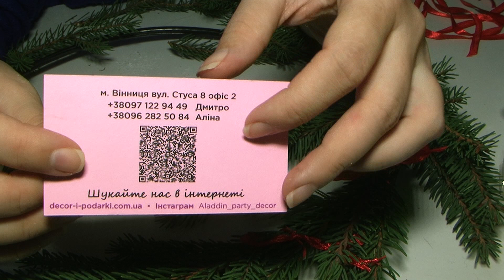Різдвяний вінок Вєта Базюк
Мені сподобалося допомагати з вінком Лялі і я створила свій. оцініть.
для звязку з магазином матеріалів і подарунків
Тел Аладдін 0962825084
Однокласники: Світлана Базюк
Фейсбук Вета Базюк
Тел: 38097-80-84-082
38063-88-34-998